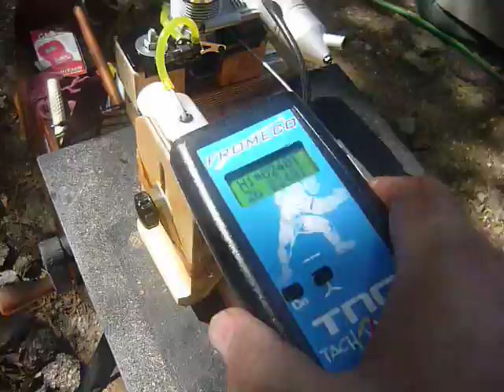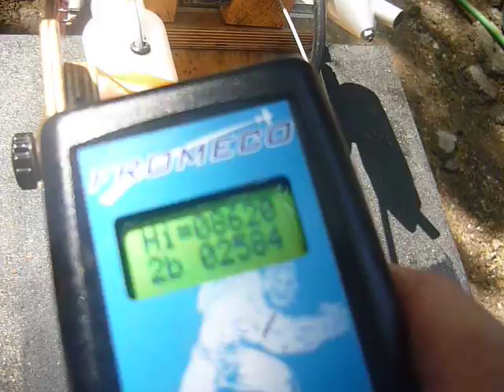OS 40LA RC diesel conversion where it idles now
A OS 40LA RC engine Diesel Conversion using a Davis Diesel Development head. I was running DDD fuel and I used a  Master Airscrew 12x6 propeller.